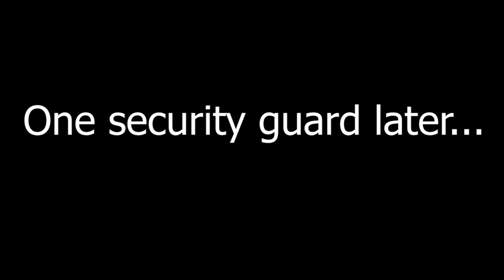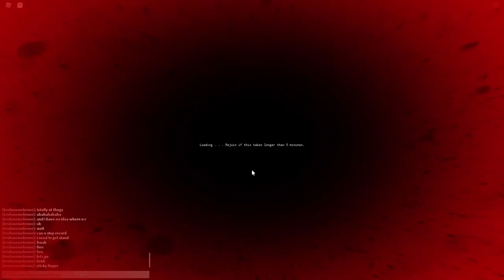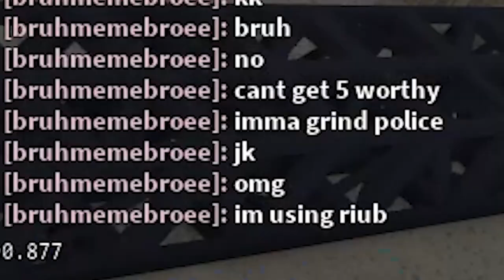YBA Manhunt! Speed Runner VS Hunter!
YBA Storyline Speedrun! Sike chrome VS Hunter!

I have decided to speedrun the Your Bizarre Adventure storyline... but with a twist! I will have a hunter trying to kill me while I try to complete the storyline! If he kills me ONCE, I will lose and the hunter will be victorious! Do you think I will be able to complete the storyline before the hunter kills me?

ROBLOX MERCH!!!